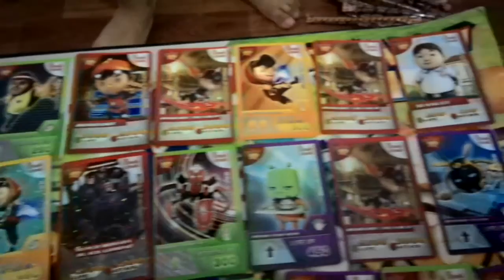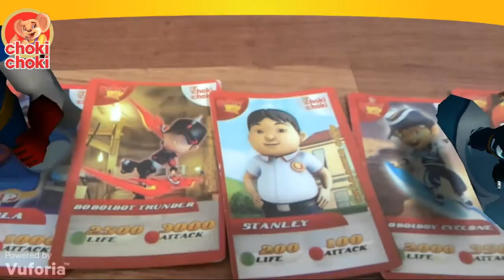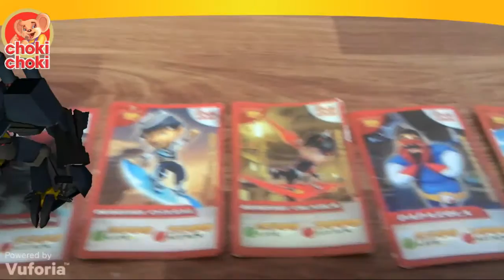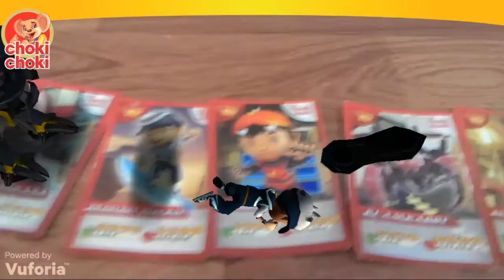Unboxing Choki choki Augmented Reality Boboiboy, CocoPao Play Kids